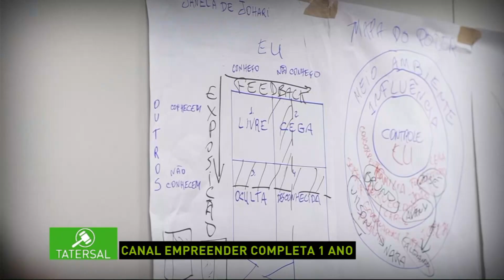Confira na íntegra o Tatersal desta quinta-feira (06)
Nesta quinta-feira (06), no Tatersal, com apresentação de Andréia Fogaça, você confere as principais notícias do mercado da pecuária.

Confira!